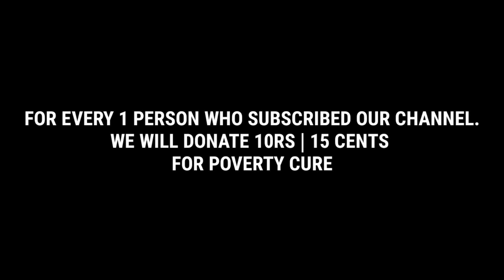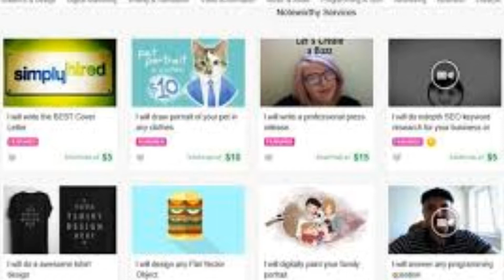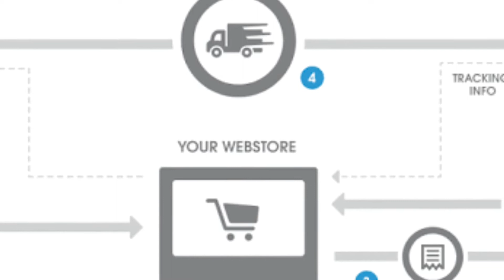5 WAYS TO MAKE MONEY ONLINE IN 2018. does these things really work?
5 WAYS TO MAKE MONEY ONLINE IN 2018

how to make money at school,
how to make money as a teen,
how to make money in gta 5,
how to make money off of youtube,
how to make money by posting ads on facebook,
how to make money by downloading apps,
how to make money cake,
how to make money crisp,
how to make money come out of your phone,
how to make money just by playing video games,
how to make money printer,
how to make money playing video games,
how to make money playing games,
how to make money posting ads on facebook,
how to make money podcasting,